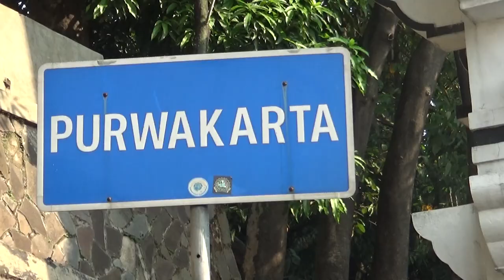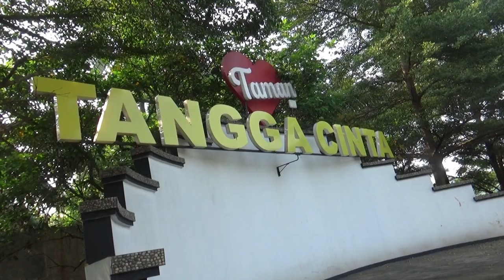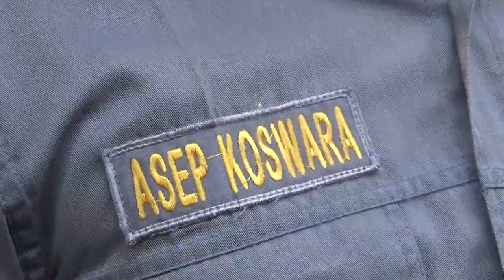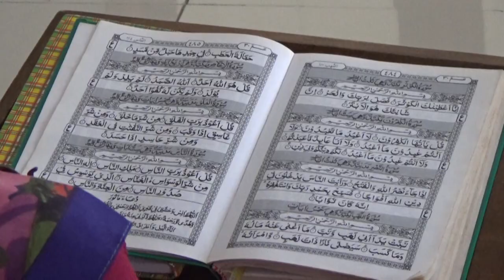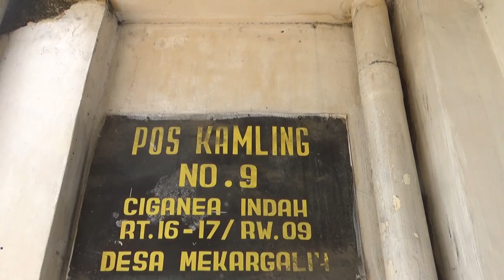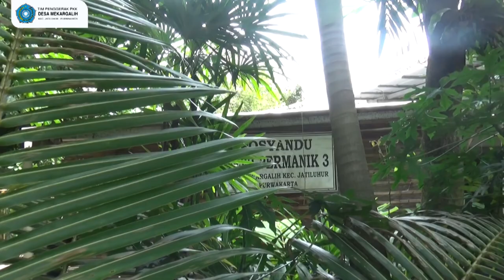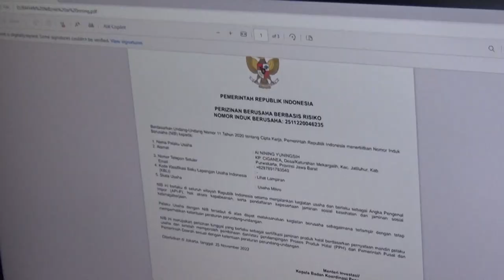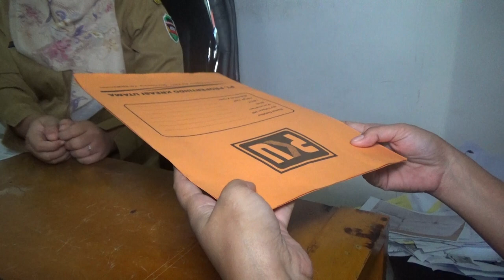PROFIL DESA MEKARGALIH, JATILUHUR - PURWAKARTA 2024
Desa Mekargalih berada di wilayah Kecamatan Jatiluhur Kabupaten Purwakarta.  secara administrasi Pemerintahan wilayah Desa Mekargalih memiliki 4 Wilayah Dusun, 10 RW dan 26 RT dengan dengan luas wilayah 235 Ha.

Desa Mekargalih adalah Etalase dari Pusat Kota Kabupaten Purwakarta ; Jarak tempuh ke Ibukota Kabupaten sejauh 3,2 km  dengan lama tempuh kurang lebih 7 menit dan jarak tempuh ke Kecamatan sejauh 5,2 km dengan lama tempuh kurang lebih  8 – 10 menit  posisinya yang strategis dalam Hal transportasi didukung dengan keberadaan Pintu Tol Ciganea, yang memberikan akses pada Tol Purbaleunyi , Terminal Bus Ciganea yang merupakan satu-satunya Terminal bus utama di Purwakarta. Juga Transportasi via Kereta Api dilihat dari adanya stasiun Ciganea.

Karena keuntungan strategis itu pula, Sekretariat Dewan Perwakilan Rakyat Daerah, Pengadilan Agama, Kantor Pajak Wilayah juga didirikan di wilayah Desa Mekargalih.